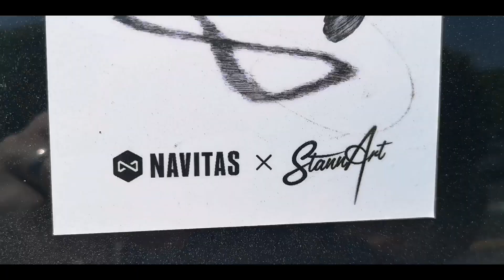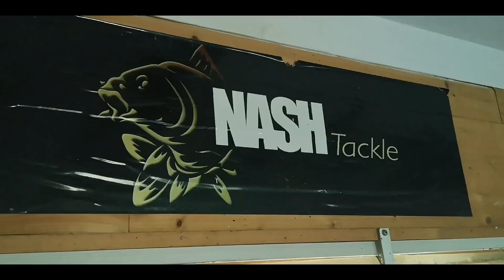"Church lake " with Stannart and Lunty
Check out this little edit from Navitas Activist Stannart who headed down to Nash's Church lake recently with good friend Lunty in search of some of the gems that reside in one of the countries most legendary lakes, Enjoy...